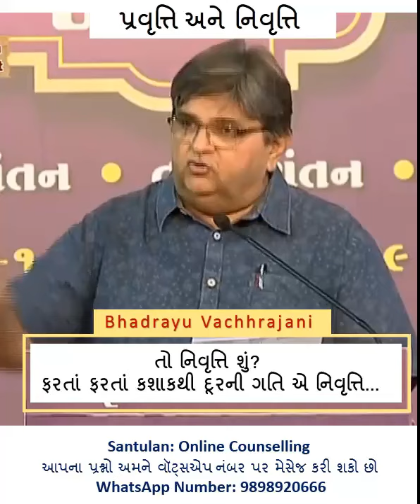38) પ્રવૃત્તિ અને निवृति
Bhadrayu Vachhrajani